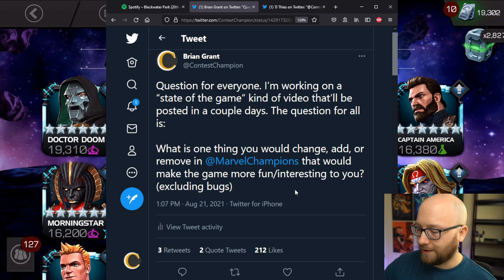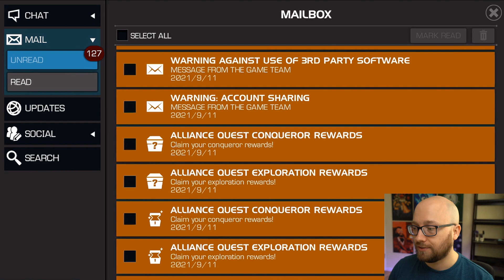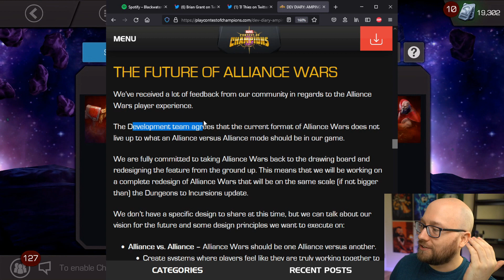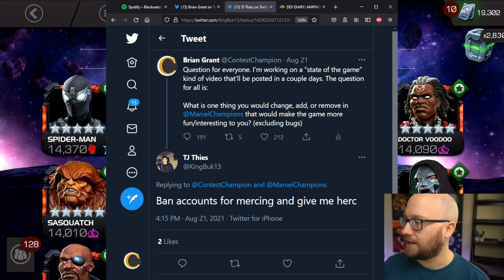State of the Game - is MCOC in Trouble? | Marvel Contest of Champions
My take on the current state of Marvel Contest of Champions.